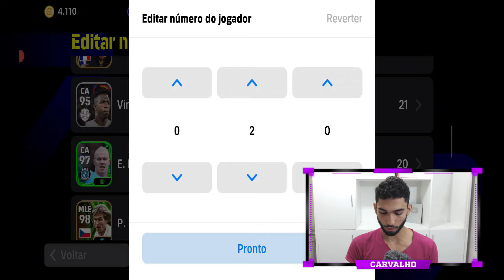Trio absurdo! Vinicius Júnior artilheiro do time no eFootball 24 Mobile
GamePlay online jogando com o trio Mbappé, Vinicius Júnior e Haaland um dos melhores ataques do eFootball 24 Mobile
Melhor ataque do eFootball 24 Mobile
Vinicius Júnior de CA no eFootball 24 Mobile